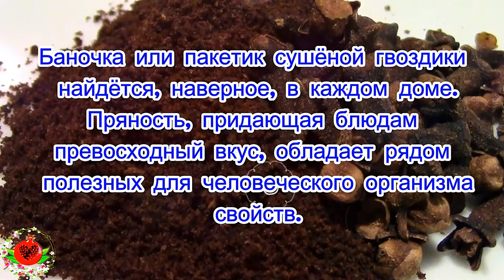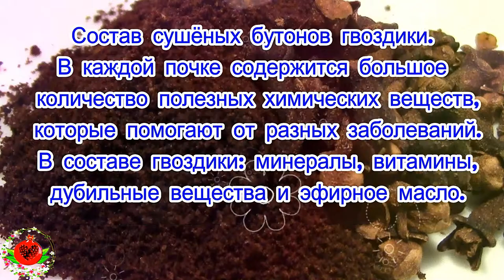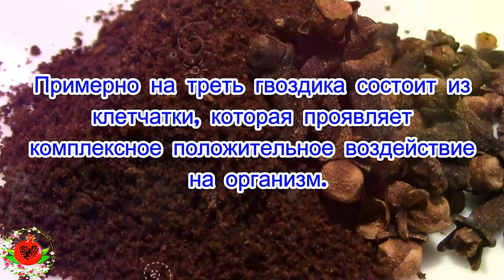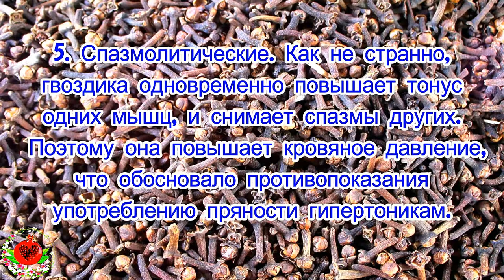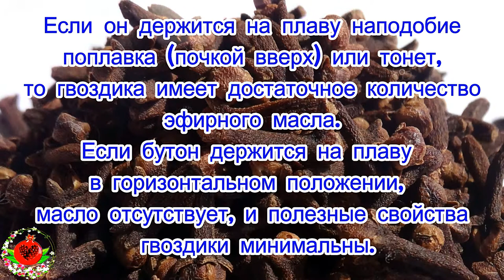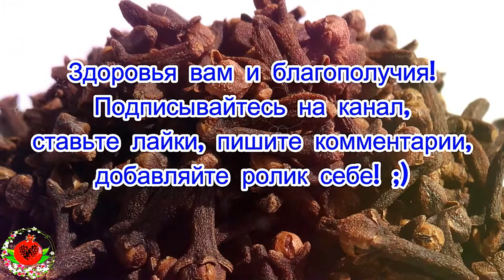Борется с бактериями и глистами, тормозит развитие рака: 8 целебных свойств сушеной гвоздики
Баночка или пакетик сушеной гвоздики найдется, наверное, в каждом доме. Пряность, придающая блюдам превосходный вкус, обладает рядом полезных для человеческого организма свойств. В средствах народной медицины почки гвоздики используются давно, и даже Британская фармакопея включает в себя данную пряность. Она используется в качестве как профилактического средства, так и лекарства.